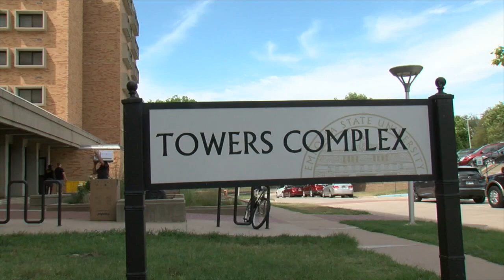2023 Emporia State Football Freshman Move In Day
It was Freshman Move In Day for Emporia State Football on Saturday.  Training camp practice one is set for Monday.